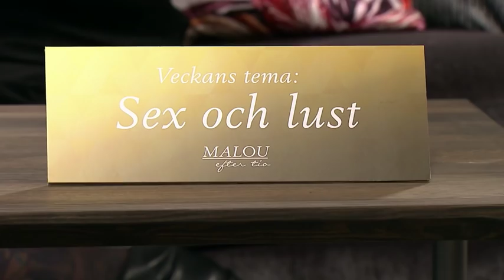Hur kåt får en kvinna vara? - Malou Efter tio (TV4)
Malou Efter tio i TV4 från 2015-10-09: Författaren och skribenten Nina Lekander kom in i klimakteriet och började känna sig osynlig och bortglömd. Men så träffade hon en man som gav henne sexlusten tillbaka. Tillsammans med relationsexperten Isabelle Wahlf besöker hon Malou Efter tio och pratar om kåthet, åldrande, monogami och lust.